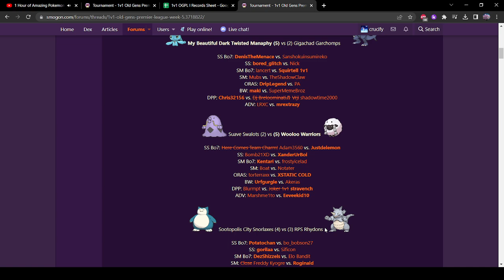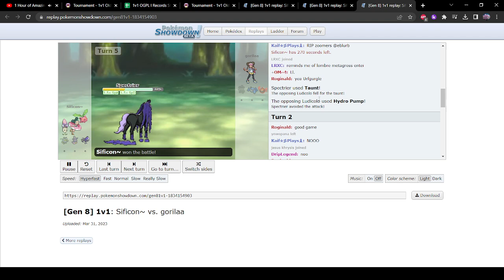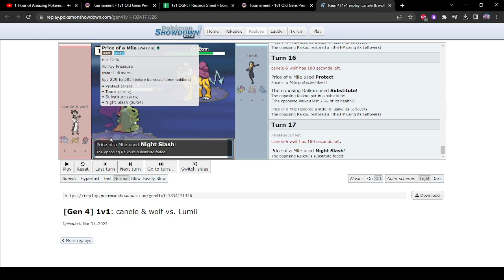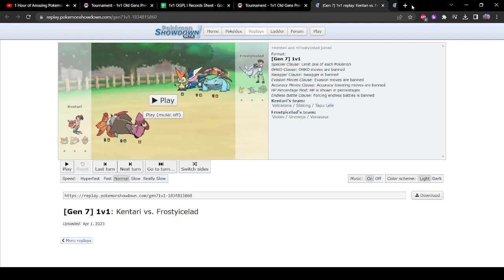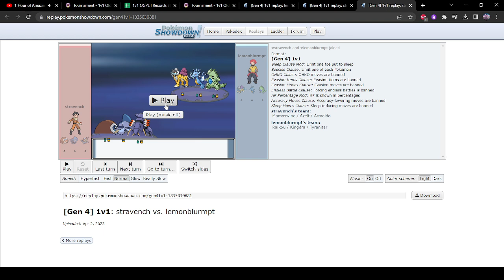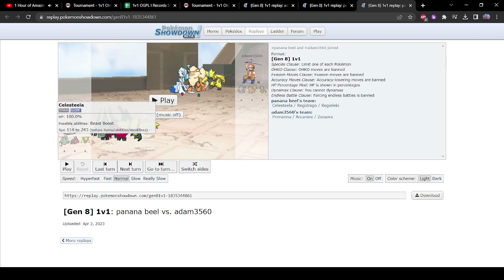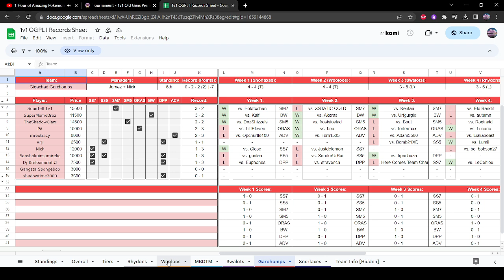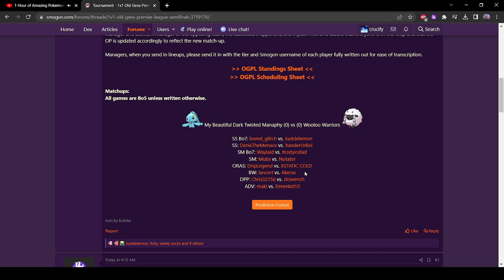1v1 OGPL WEEK 5 RECAP + SEMIS PREVIEW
s/o dom for thumbnail and venu for being OP in all real gens + adv